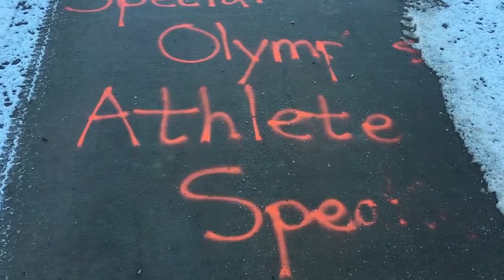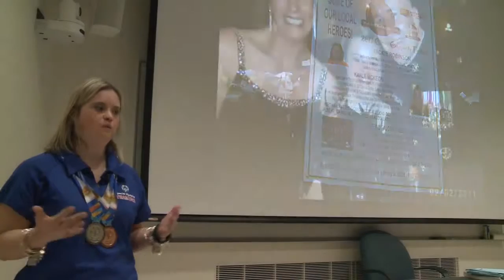CitrusTV Noticias - Kayla McKeon